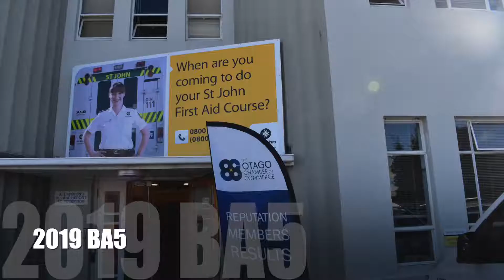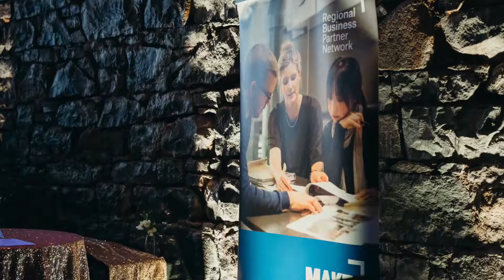Otago Chamber 2019 Review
Highlights reel from 2019